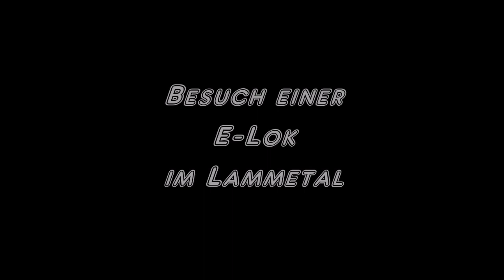Eine E-Lok im Lammetal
Am 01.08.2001 gelangte die BR 140 365 zusammen mit 212 079 und dem Messzug für Fahrwegmessung auf die Nebenbahn nach Bodenburg und bot somit eine Elektromobilität der besonderen Art. Beobachten Sie den Zug bei Wesseln und den Moorteichen bei Detfurth. Viel Vergnügen!